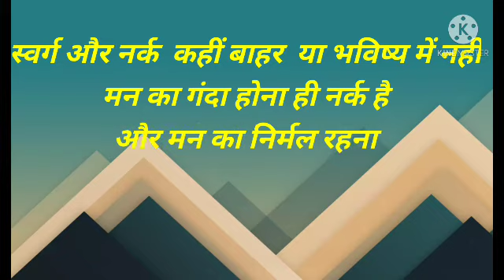स्वर्ग जाने का रास्ता दिखाने वाला वीडियो।। Motivational Hindi story.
In this channel you'll see motivational thoughts and motivational stories
The purpose of this video is that everyone should think positive and be positive
Here you'll find Life related topics and stories
Sometimes we get inspired by spiritual discourse and then when we apply our thoughts in our lives..